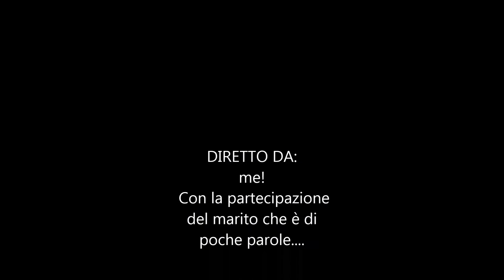Veloce giornata da risparmio casa!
Curiosa di vedere Risparmio casa e così mi sono fatta accompagnare dal marito che parla poco. ahhahaahha ciaooooo